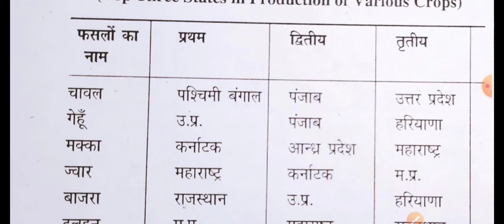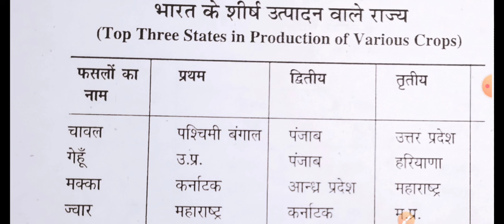🌳 फसलों के प्रमुख उत्पादक राज्य और देश 💥 प्रमुख उत्पादक राज्य व देश 💯 Maximum_Production of Crops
ICAR important questions
Upcatet important questions